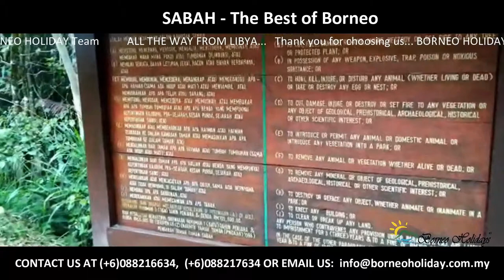1001 SABAH - The Best Of Borneo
"Tailoring memorable tours that meet your expectations"
Borneo Holiday & Vehicles Rental Sdn Bhd
759336-U KKKP5400
Booth 8B, Ground Floor, Likas Square Commercial Centre,1 Lorong Likas Square, Jalan Istiadat Likas, 88400 Kota Kinabalu, Sabah, Malaysia.

Song : Symbolism
Artist : Electro-Light

Artist : Janji
LatinAutor - Warner Chappell, Warner Chappell, Muserk Rights Management, UBEM, LatinAutor, ASCAP, and 19 Music Rights Societies